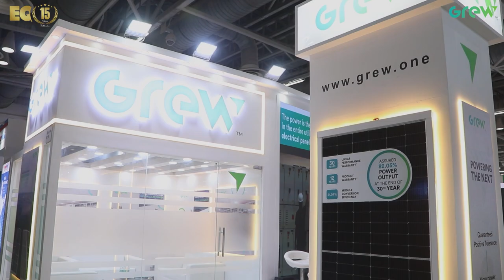EQ In Exclusive Conversation With Mr. Deepak Jain – President – Grew